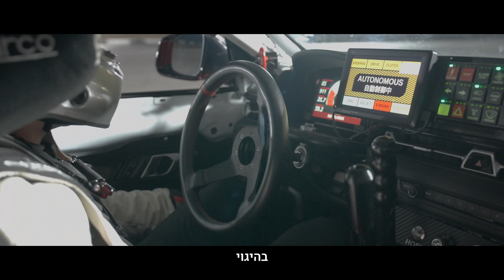הדריפט האוטונומי הראשון של טויוטה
פריצת דרך משמעותית בתחום הנהיגה האוטונומית: מכון המחקר של טויוטה (TRI) ביחד עם אוניברסיטת סטנפורד להנדסה, הכריזו על ניסוי מוצלח שבו השתתפו שתי מכוניות מקבילות והינו מבוסס על מחקר בתחום הבינה המלאכותית.
המטרה של הניסוי היא לשפר את בטיחות הנהיגה ולהבין טוב יותר את התנהגות רכבים בתנאים קיצוניים. באמצעות טכנולוגיות מתקדמות, הטכנולוגיה הזו עשויה לשפר את יכולות הנהיגה האוטונומית ולהפוך אותה לבטוחה יותר, גם במצבים מאתגרים.
זהו צעד חשוב בדרך לעתיד של ניידות חכמה ובטוחה יותר!